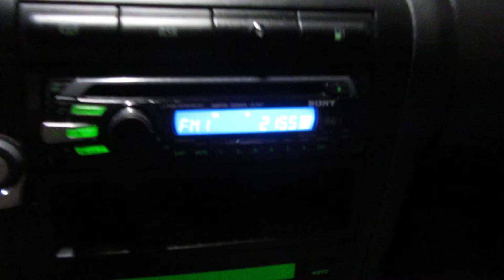Skoda Octavia combi 1.9Tdi 2007 przebieg 285400 km 4/4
Muzyka dla każdego, kompilacje najlepszych utworów, filmowanie dronem, loty krajoznawcze, drobne ogłoszenia, i z czasem kolejne tematy, które mogą okazać się pasją :)